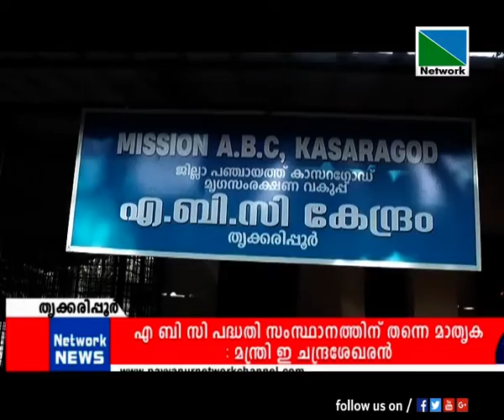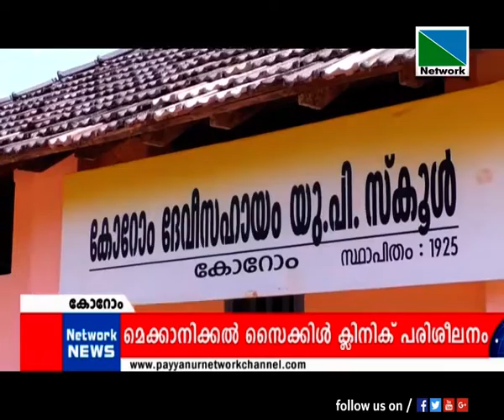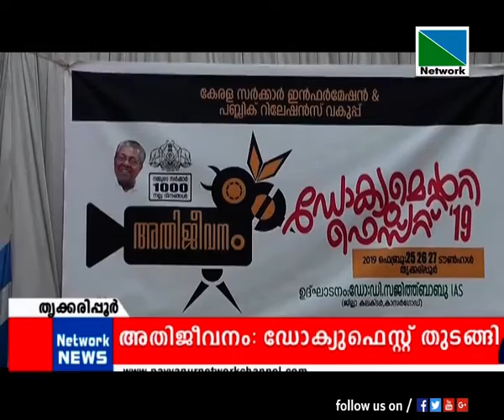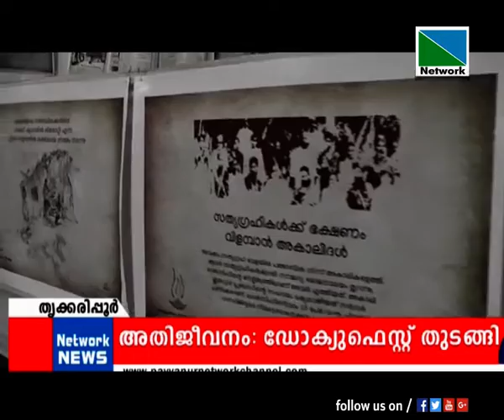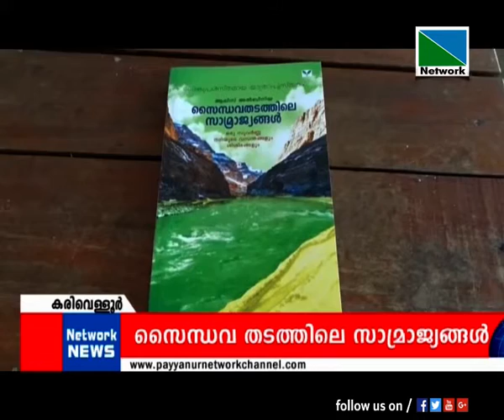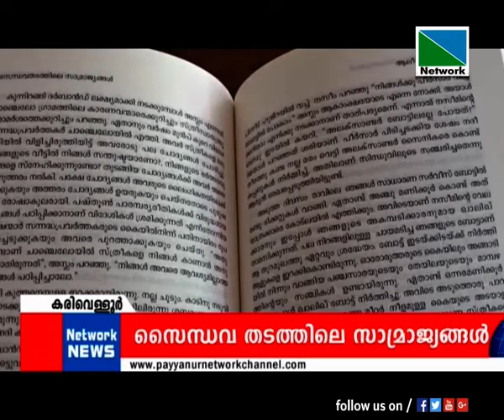26 FEBRUARY 2019